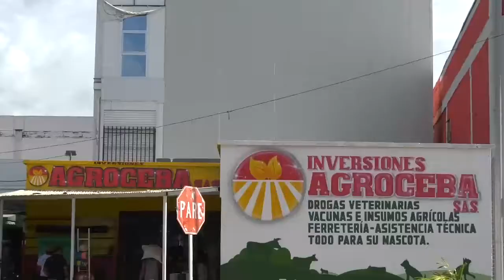ESCOLTA VALLENATO DE LIDERESA FALLECIDA EN ACCIDENTE DE TRÁNSITO SE RECUPERA SATISFACTORIAMENTE